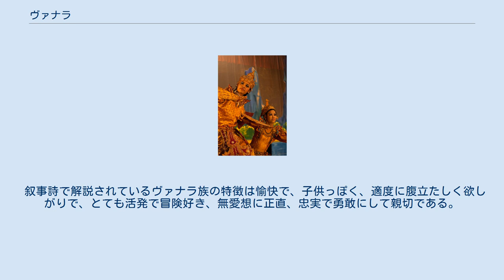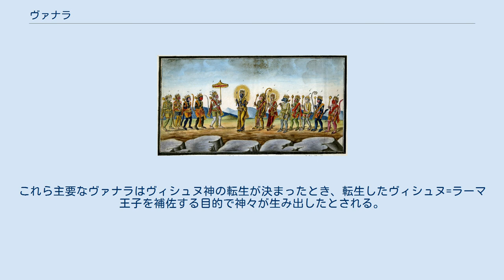ヴァナラ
ラーマ王子と猿の首長 ラーマ王子とハヌマーン ヴァナラ（梵語：वानर Vanara）は、インド神話に登場する猿（もしくは熊）のような姿の種族。
「猿の毛皮や尾を持つ人間」を意味する。
叙事詩『ラーマーヤナ』において勇敢で好奇心に満ちた性質で描かれる。
 『ラーマーヤナ』によれば、ヴァナラ族は主に今の南インドに当たるキシュキンダーに生息していた。
ラーマ王子がさらわれた妻シーターを探している途中で彼らと出会う。
ヴァナラたちは協力してシーターの捜索に加わり、シーターをさらったラーヴァナとの戦いにも加勢した。
 叙事詩で解説されているヴァナラ族の特徴は愉快で、子供っぽく、適度に腹立たしく欲しがりで、とても活発で冒険好き、無愛想に正直、忠実で勇敢にして親切である。
人間の平均より少なくとも30cmは背が低く、体は薄い毛皮に覆われる。
体毛は大抵茶色である。
 ヴェーダの学問に精通している者も多く、変身の術で人間の姿をとることができる。
 よく知られるヴァナラ族にラーマの忠実なる支援者であるハヌマーンがおり、彼以外にもスグリーヴァ、ヴァーリン、アンガダなどが知られる。
これら主要なヴァナラはヴィシュヌ神の転生が決まったとき、転生したヴィシュヌ=ラーマ王子を補佐する目的で神々が生み出したとされる。
その中でも特にハヌマーンの誕生が特筆されている。